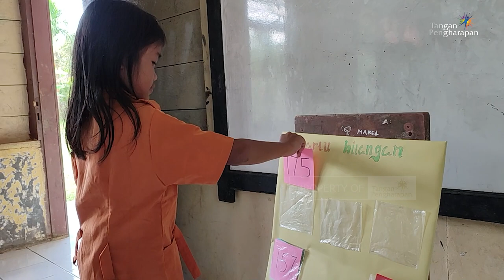Berdiri di Belakang - Cerita Guru Pedalaman FLC Gulu Guluk, Mentawai - Sumatera Barat